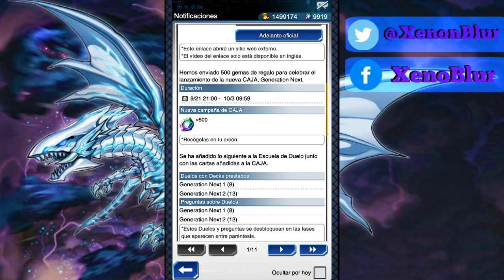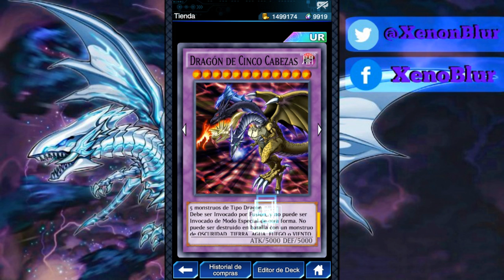Generation Next: VALE LA PENA?! | Yu-Gi-Oh! Duel Links en Español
La nueva caja ya esta aquí.
En mi opinión es una buena caja para las personas que están empezando ya que tiene muchos monstruos de 1800 ademas de cartas decentes de trampa.